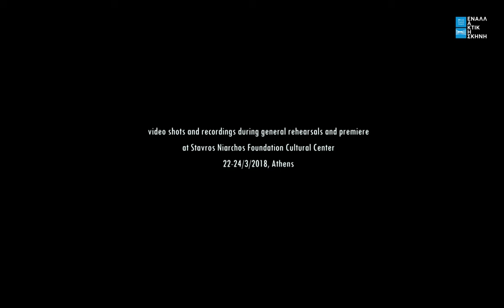XOY; by thimios atzakas - official teaser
XOY; by thimios atzakas (2018)

Greek National Opera Alternative Stage
Stavros Niarchos Foundation Cultural Center

PREMIERE 23 MARCH 2018
23, 24 March 2018

Idea-music: Thymios Atzakas
Whirling Dervish: Ziya Azazi

Countertenor: Nikos Spanos
Baritone: Spyros Sakkas

Choir:
Evgenios Voulgaris
Giannis Diounysiou
Achilleas Tigas
Dimos Papatzalakis

Ney: Charis Lambrakis, Nikos Paraoulakis
Yayli Tanbur: Evgenios Voulgaris
Santur: Vangelis Paschalidis
Alto Saxophone: James Wylie, Fausto Sierrakowski, Bastian Duncker
Trombone: Christos Yakas
Percussion: Evi Filippou, Dimitris Zacharakis, Thymios Atzakas
Projections: Alexandros Seitaridis
Video: Nefeli Papaioannou
Special thanks to RGB studios for the part of equipment used for the video.

Τα μέρη:
1. Ευλογία: «η σιωπή»
2. Πνοή: «o χωρισμός»
3. Πεσρέφι: «πηδάει η ζωή και κράζει ολόρθη εντός μου…»
4. Πρώτος χαιρετισμός: «σκίσετε πια της μάγιας τα πλεμάτια…»
5. Δεύτερος χαιρετισμός: «τι κελαητό στον ίσκιο του θανάτου…»
6. Τρίτος χαιρετισμός: «στην κορυφή της τρέλλας…»
7. Τέταρτος χαιρετισμός: «τραγούδι μου τον κόσμο εσύ να πλάσεις»
8. Τελικό πεσρέφι – γρήγορο σεμά
9. Ευλογία: «o Ευφράτης»

Ιδέα, μουσική: Θύμιος Ατζακάς
Στίχοι & κείμενα: Νίκος Καζαντζάκης, Ανδρέας Εμπειρίκος
Xορός & σκηνική επιμέλεια: Ziya Azazi (Τουρκία)
Κόντρα τενόρος: Νίκος Σπανός
Βαρύτονος: Σπύρος Σακκάς
Χορωδοί/ψάλτες: Eυγένιος Βούλγαρης, Γιάννης Διονυσίου, Αχιλλέας Τίγκας, Δήμος Παπατζαλάκης

Νέυ, μαντούρα: Χάρης Λαμπράκης, Νίκος Παραουλάκης
Γϋαλί ταμπούρ, προετοιμασία χορωδίας: Ευγένιος Βούλγαρης
Σαντούρι: Βαγγέλης Πασχαλίδης
Άλτο Σαξόφωνα: James Wylie (Νέα Ζηλανδία), Fausto Sierrakowsi (Πολωνία), Bastian Duncker (Γερμανία)
Μπάσσο Τρομπόνι: Χρήστος Γιάκκας
Κρουστά: Εύη Φιλίππου, Δημήτρης Ζαχαράκης, Θύμιος Ατζακάς
Φώτα, προβολές: Aλέξανδρος Σεϊταρίδης
ΕΙκαστικά προβολών: Χλόη Ατζακά
Φιλολογική επιμέλεια κειμένων: Ασημένια Σαράφη
Βίντεο: Νεφέλη Παπαϊωάννου
Ευχαριστούμε το RGB studios για το μέρος του εξοπλισμού που χρησιμοποιήθηκε για την δημιουργία του βίντεο